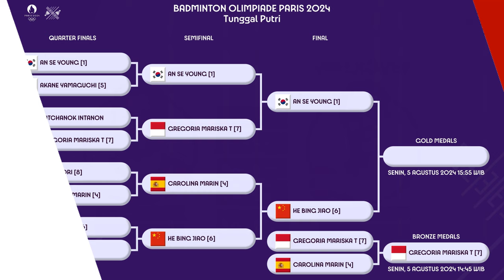GREGORIA RAIH MEDALI PERTAMA UNTUK INDONESIA..!! JADWAL FINAL TUNGGAL PUTRI OLIMPIADE PARIS 2024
GREGORIA MARISKA TUNJUNG RAIH MEDALI PERTAMA UNTUK INDONESIA.!! JADWAL FINAL TUNGGAL PUTRI OLIMPIADE PARIS 2024